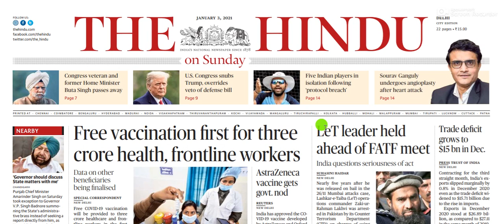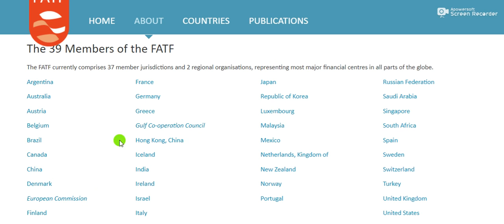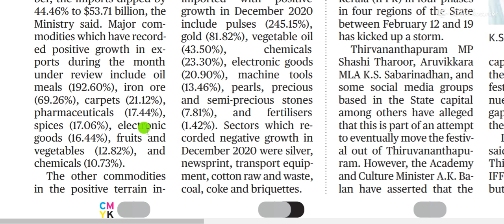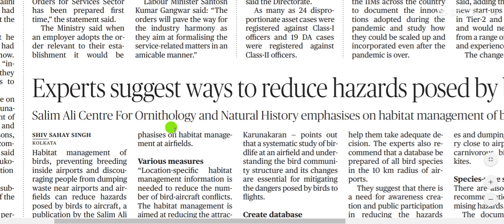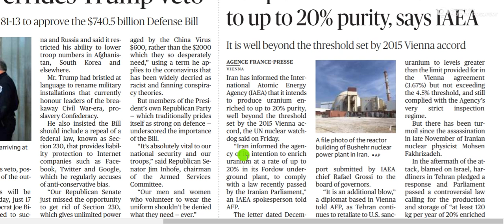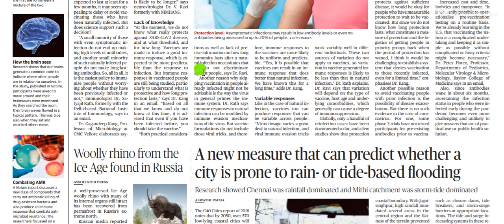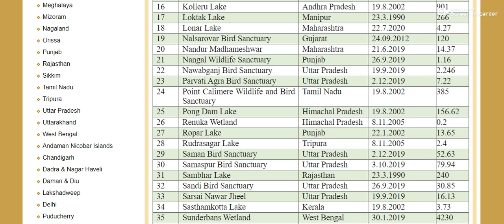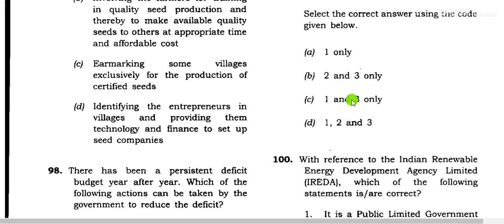3 January 2021 | The Hindu Newspaper Analysis | Current affairs 2020 UPSC IAS Todays The Hindu